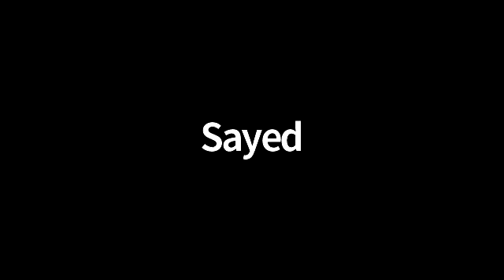21 May 2020 Dr Hisham Emam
Swansea University Mosque- Strengthen Your Iman 2020
Dr Hisham Emam 21 May 2020